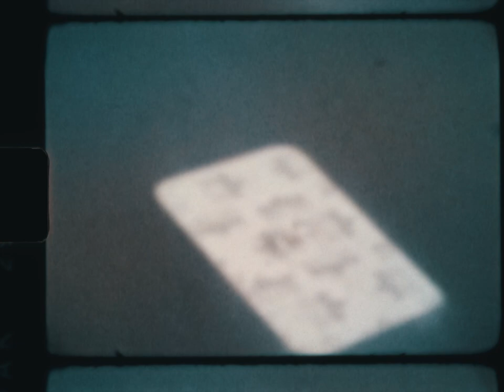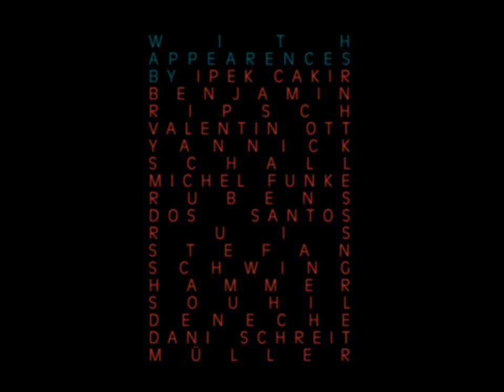Operation: Interbau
The sequel of the KMA video, Operation: Interbau.

0:00 Intro
2:28 Oliver Reinicke
3:14 Lorenz Knuth
4:27 Markus Schlensog
7:12 Finn Dejoks
8:30 Stefan Vogtländer
13:09 Nico Kasterke
17:15 Tim Karbe
21:06 Sascha Scharf
23:58 Shane Kotte
26:18 Niklas Kandziora
27:54 Franz Zechlin
34:26 Outro

[…] Interbau was also intended as a response to the construction projects in the eastern part of the city. East Berlin had become capital of the new GDR, and its rebuilding had been declared part of the state’s national development programme. 1951 had seen the start of a large-scale housing programme on Stalinallee, regarded as an aesthetic and political symbolic representation of the capabilities of the political system. In his very first public statement on Interbau, the West Berlin Minister for Construction Karl Mahler made a direct reference to Stalinallee: Interbau is “a clear commitment to the western world. It should show what we understand to be modern urban development and decent housing in contrast to the false ostentation of Stalinallee”. (4) Thus, Interbau became a prime example of the reconstruction of the western world and a symbolically-charged “showcase of the west”.

With Parts of Tim Karbe,
Nico Kasterke,
Sascha Scharf
, Shane Kotte
, Lorenz Knuth,
Markus Schlensog
 Finn Dejoks and Franz Zechlin.

With appearances of Ipek Cakir,
Benjamin Ripsch,
Valentin Ott,
Yannick Schall,
Michel Funke,
RubensDos Santos Ruis,
StefanSchwing
hammer,
Souhil Seneche and Dani Schreitmüller.

With features of Niklas Kandziora and Oliver Reinicke.

Shot in Berlin over the course of 2022 and 2023.

Filmed and edited by Stefan Vogtländer.
Second Camera by Nico Kasterke and Franz Zechlin.
Additional Filming by Finn Dejoks,
Oliver Reinicke,
Diskotoni,
Lorenz Knuth,
Sascha Scharf,
Benjamin Ripsch and
Shane Kotte.

Score by Chet Baker and Piero Umiliani.
Further music by Knxwledge, Westside Gunn, Shaolin Cowboy and Phil Collins.